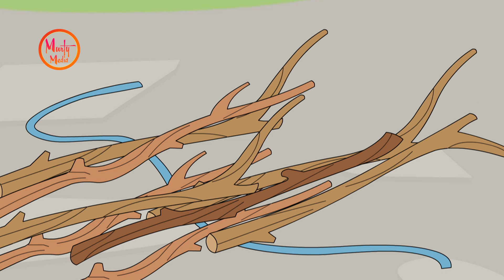சுதா அம்மா Special Compilation | Story Time with Sudha Amma | Tamil Cartoon | Sudha Murty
Watch Tamil Best Scenes Compilation of Sudha Amma from Animated Series 'Story Time with Sudha Amma'.

for more entertaining and Moral Stories.